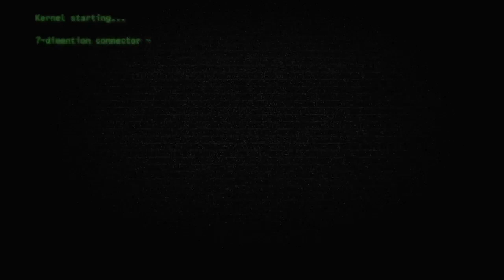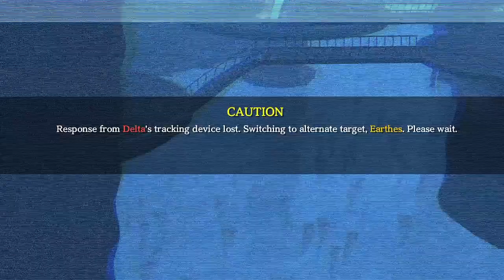Ar Nosurge: Ode to an Unborn Star p.4: SEXY BUNNY GIRL VIRUS!!!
Bun bun!